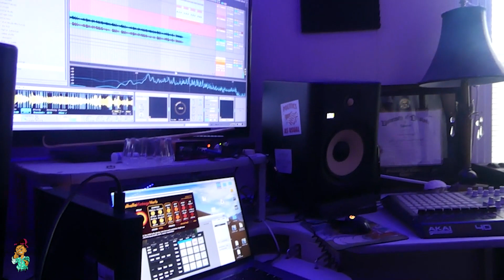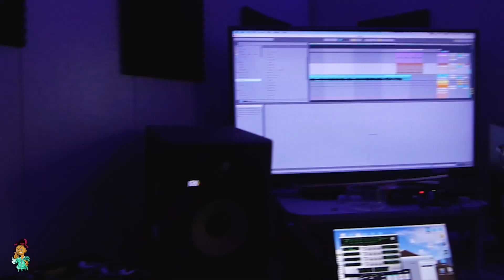GUMBO Cypher - Only1Krook, LHO40, Showoff Bradley, Velsser, John Ashley, Shogun Ro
Produced by - Nick Grand
Shot & Edited by - NappySaiyanVisuals